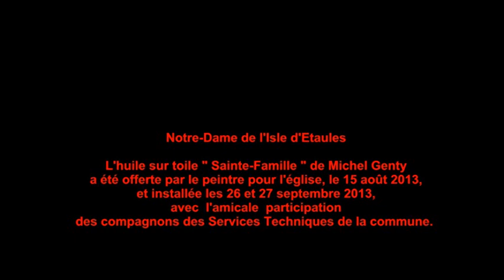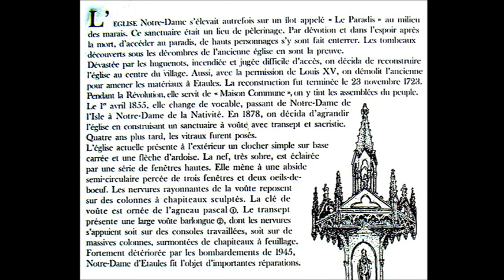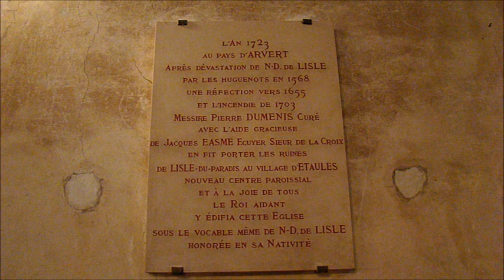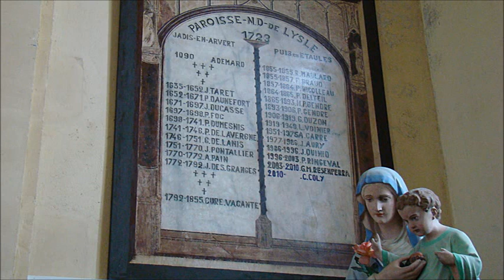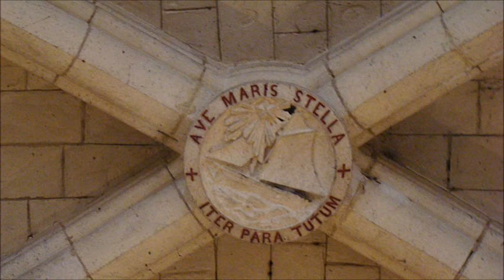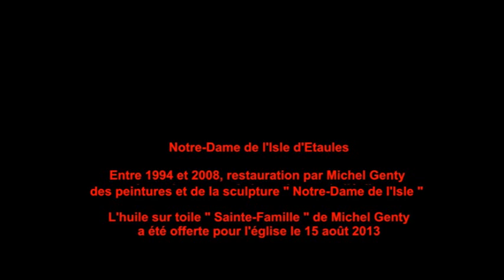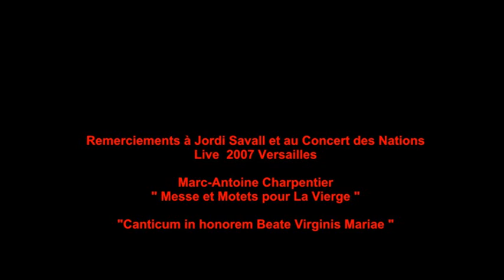Eglise Etaules 2, Sainte-Famille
L'huile sur toile " Sainte-Famille " a été offerte par le peintre Michel Genty pour l'église Notre-Dame de l'Isle d'Etaules, le 15 août 2013, et installée dans l'édifice les 26 et 27 septembre 2013, avec l'amicale participation du père Camille Coly et des compagnons des Services Techniques de la commune. Entre 1994 et 2008, Michel Genty a restauré pour l'église les 14 peintures du Chemin de Croix de Luigi Morgari, l'Annonciation de Louis Berthommé Saint-André, l'Assomption de La Vierge de Louis Girault et la sculpture Notre-Dame de l'Isle. L'église de La Tremblade accueille un ensemble de 27 acryliques et huiles sur toile de Michel Genty, et celle d'Arvert la peinture " La Cène de Nahuze ".